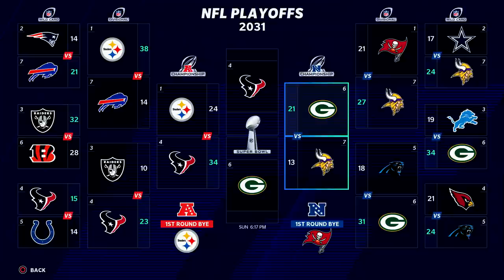AFC Championship vs #1 Seed Steelers - Madden 21 Franchise Rebuild | Ep.97